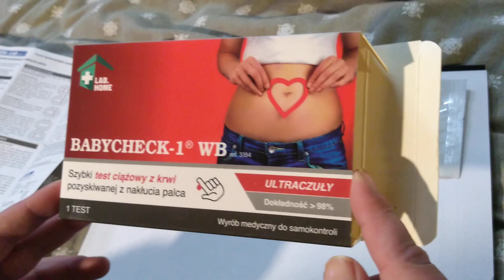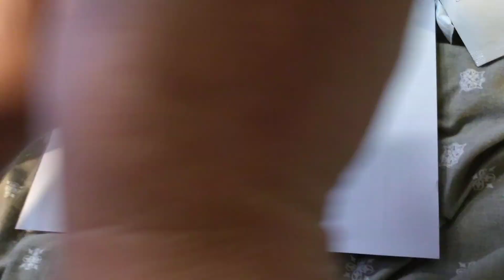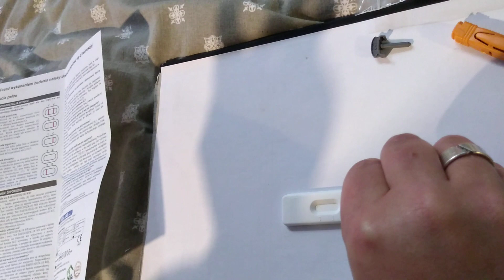Test ciążowy z krwi na żywo BABYCHECK-1 WB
Film nagrany 17 października. Drugą część niechcący usunęłam ☹️ Krótko tutaj podsumuję. Wyszła jedna gruba kreska (okienko kontrolne) a gdy spojrzałam jeszcze raz po godzinie zobaczyłam drugą słabą, ale widoczną z daleka tak samo grubą kreskę. Niestety po czasie, w którym odczytuje się wynik... I tutaj pytanie do kogoś, kto używał: czy zawsze ta druga kreska wychodzi po czasie? Fajne jest też to, że test można otworzyć 🙂 to dla tych, co lubią rozbierać testy, tutaj pomyśleli do przodu 😘 Na pewno kupię ponownie ten test na następne testowanie, i wtedy zacznę nagrywać od momentu skropienia płynu.